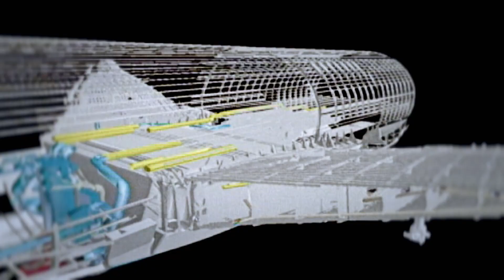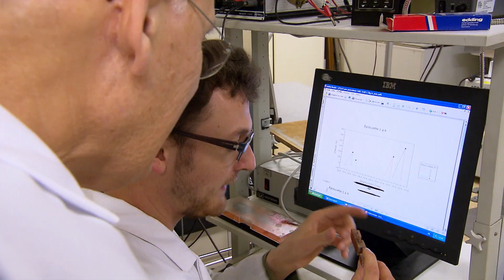Ludwik Leibler - Vitrimers – a new class of polymers